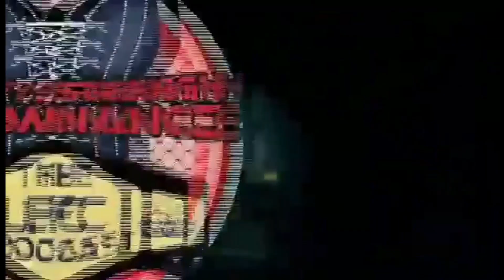The Lingerie Fighting Championships Podcast- Lauren Ceccarelli. wrestling. mma.wwe.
Lauren The Adventuress Ceccarelli is This Week's Guest on The LFC Podcast. Listen as we discuss her return to LFC at LFC 38: Angels and Lil Devils against Angelica The Italian Knockout Ko.

Photo Credit: Richard Anber.